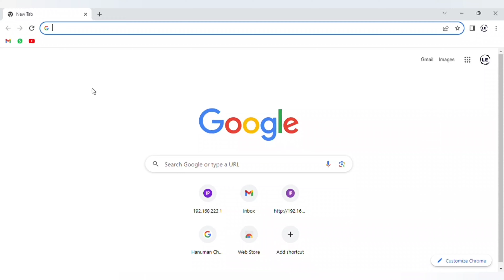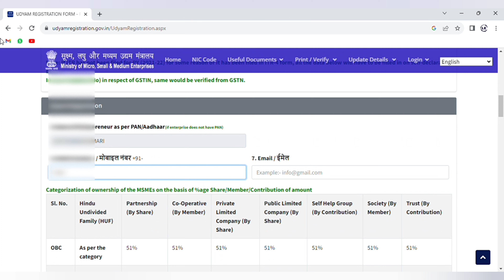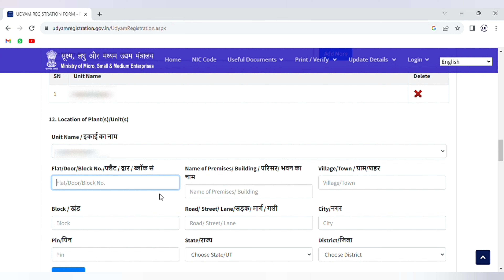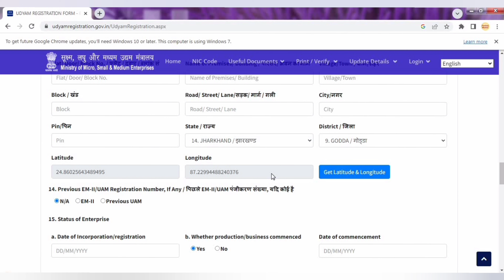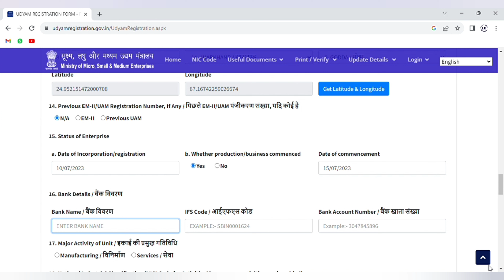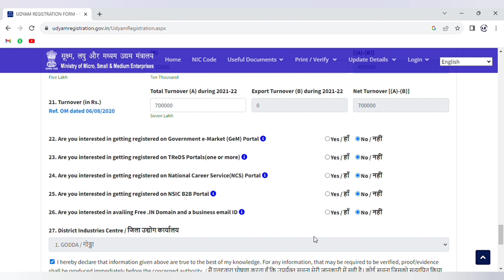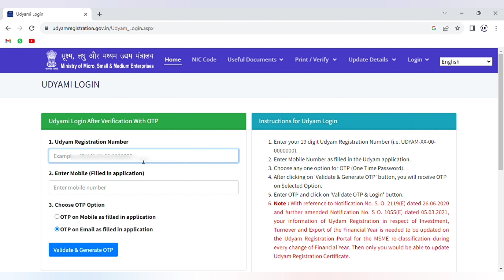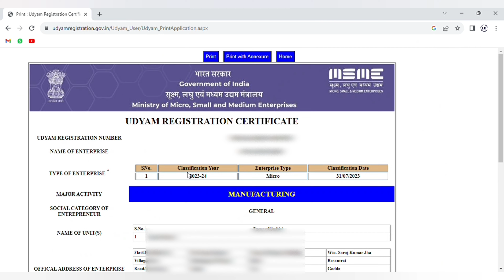उद्यम रजिस्ट्रेशन सर्टिफिकेट ऑनलाइन आवेदन और डाउनलोड प्रोसेस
,msme certificate download,msme registration,msme registration online,अपने बिज़नेस को रजिस्टर कैसे करे,उद्यम रजिस्ट्रेशन,उद्यम रजिस्ट्रेशन सर्टिफिकेट डाउनलोड करें और प्रिंट करें,उद्यम रजिस्ट्रेशन सर्टिफिकेट डाउनलोड कैसे करें,उद्यम रेजिस्ट्रैशन कैसे करे,उद्यम सर्टिफिकेट,उद्योग आधार कैसे निकाले,उद्योग आधार कैसे बनायें,उद्योग आधार रजिस्ट्रेशन,उद्योग आधार रजिस्ट्रेशन कैसे करें,रजिस्ट्रेशन,लघु उद्योग रजिस्ट्रेशन,लघु और मध्यम उद्योग मंत्रालय की योजनाएं